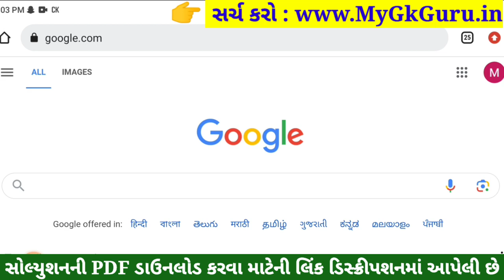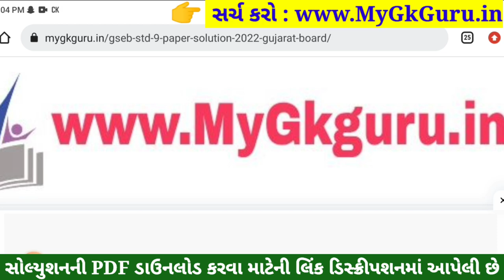std 9 maths ekam kasoti 2023 september, std 9 ekam kasoti 2023 maths, std 9 ganit ekam kasoti 2023